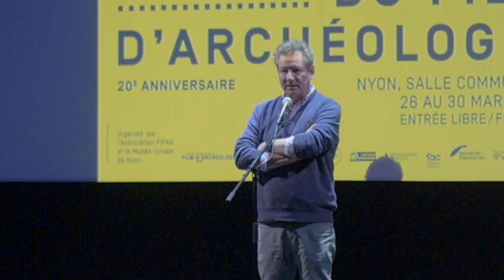ARCHÉOLOGIE : Gaspard Lamunière / FIFAN #2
Gaspard Lamunière nous de l'histoire et de la politique de production et diffusion des films documentaires à la TSR.